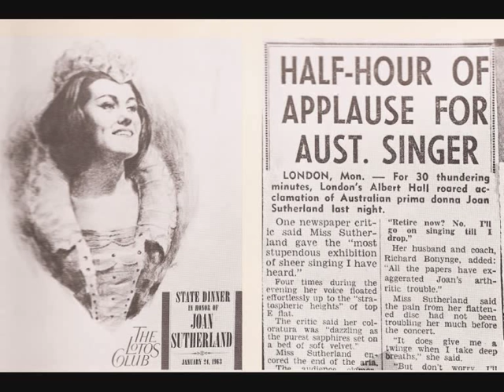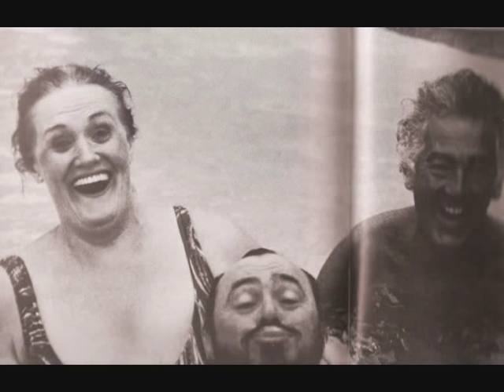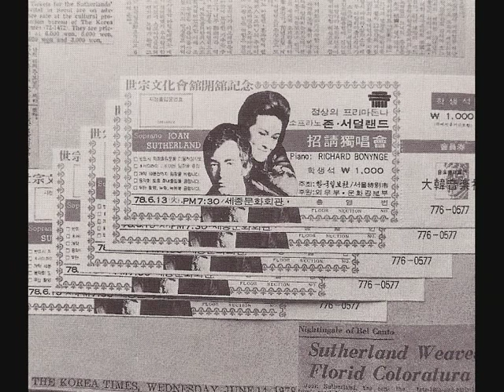Joan Sutherland - Esclarmonde (1)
La Stupenda singing a beautiful aria from Esclarmonde by Massenet.

Roland! Roland!
Comme ce nom me trouble étrangement!
Comme il tient ma pensée
et règne uniquement en mon âme blessée!
Héros jamais revu mais jamais oublié,
à ton seul souvenir mon coeur reste lié!
Ah! Trop malheureuse Esclarmonde!
A toute autre que moi, le ciel aurait permis
de l'aimer, de le dire à la face du monde!
Vous ne le voulez pas, ô destins ennemis!
Jamais coeur ne brûla de plus vives amours!
Ah! Celui pour qui je meurs doit l'ignorer pour toujours!

Joan in very good company: Giacomo Aragall, Richard Bonynge, Alfredo Kraus, Heather Begg, Louis Quilico, John Lanigan, Marilyn Horne, Lotfi Mansouri, Margreta Elkins, Huguette Tourangeau, Jerome Hines, John Carpenter, Ella Fitzgerald, Dinah Shore, Noel Coward, Peter Sellers, Britt Ekland, Core Lesley, Weenie, Gabriel Bacquier, Placido Domingo, Duchess of Kent, Roger Moore, Prince Charles, Dame Margot Fonteyn, Rise Stevens, Annie Frind, Beverly Sills, Alan Titus, Spiro Malas, Gigi and Tito Capobianco, Regina Resnik, Luciano Pavarotti, Leonie Rysanek, Renata Tebaldi, James Morris, Lisa Della Casa, Elizabeth Schwarzkopf, Birgit Nilsson, Alexandra Danilova, Florence Eldridge, Leonard Bernstein.